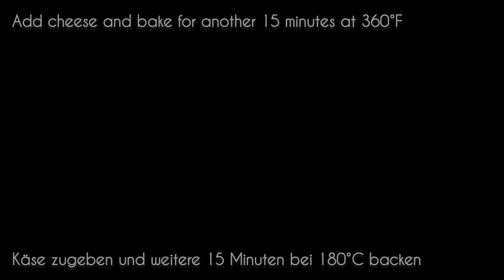Ich habe noch nie so leckeres Fleisch mit Kartoffeln gegessen! Ein einfaches Rezept!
Heute präsentieren wir Ihnen ein unglaublich leckeres Rezept, das nicht nur Ihrem Haushalt, sondern auch Ihren Gästen gefallen wird. Ich habe noch nie so leckeres Fleisch mit Kartoffeln gegessen. Ein einfaches und unglaublich leckeres Rezept, das jedem schmecken wird. Kochen Sie mit Freude! Kochen Sie mit Liebe!

Zutaten:
7 große Kartoffeln
Wasser
1kg Fleisch
Frischhaltefolie
Salz
schwarzen Pfeffer
6 Eier
1/2 Zwiebel
2 EL Mehl
2 EL Olivenöl
Backpapier
150 g Käse

Freunde, wenn Ihnen dieses Video gefallen hat, können Sie die Entwicklung des Kanals unterstützen:

HINTERLASSEN SIE EINEN KOMMENTAR oder stellen Sie mir eine Frage zum Rezept. Gerne antworte ich Ihnen.

📢 Du kannst dieses Video auch mit deinen Freunden in sozialen Netzwerken teilen, damit sie wissen, welches Gericht du als nächstes kochen möchtest.

Vielen Dank für Ihre Zeit! Und einen schönen Tag!